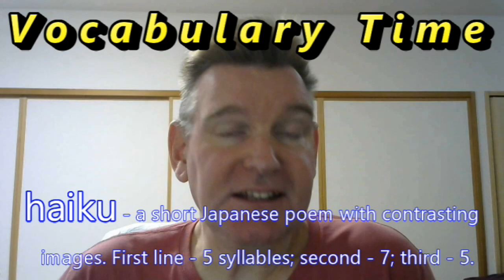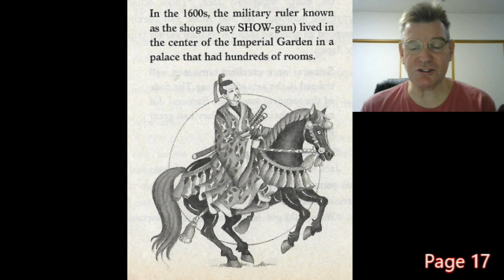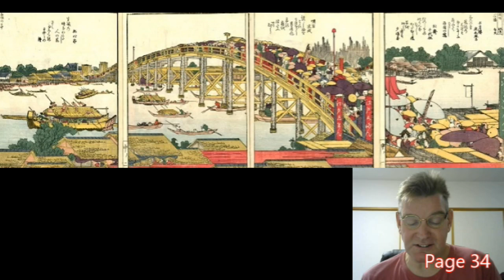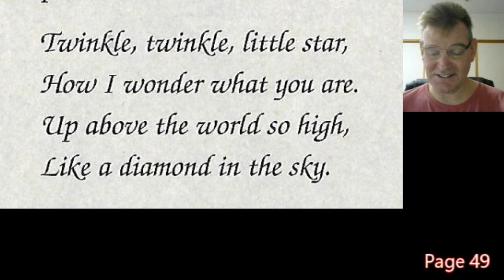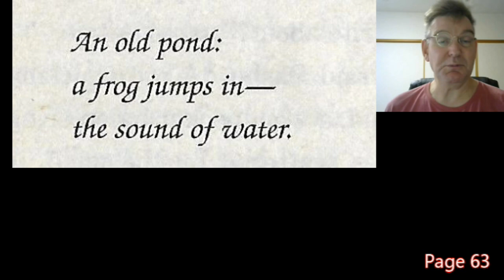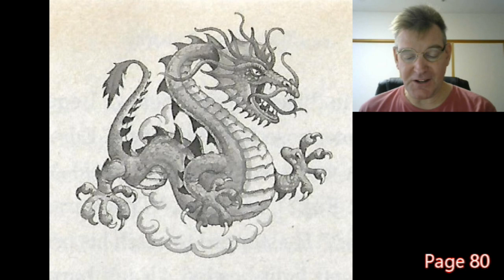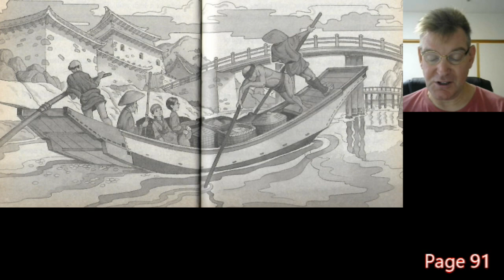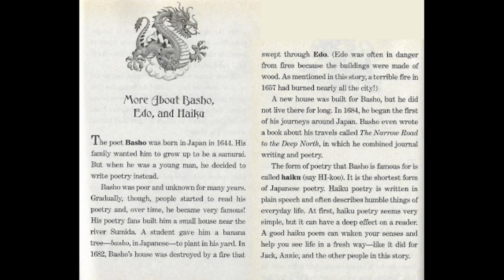Magic Treehouse #37: Dragon of the Red Dawn (Merlin Missions #9)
Jack and Annie use the treehouse full of books and to travel to feudal Japan. Will they be able to find one of the secrets of happiness that will help Merlin?

1:02 Chapter 1: For Merlin's Sake
7:06 Chapter 2: The Imperial Garden
13:57 Chapter 3: Basho
24:08 Chapter 4: Sushi and Sumo
31:40 Chapter 5: An Excellent Student?
36:24 Chapter 6: The Banana Tree
44:16 Chapter 7: Clang, Clang, Clang!
50:13 Chapter 8: In the Red Dawn
56:12 Chapter 9: Flowers of Edo
1:03:20 Chapter 10: Journey of a Thousand Miles
1:09:35 More About Basho, Edo and Haiku